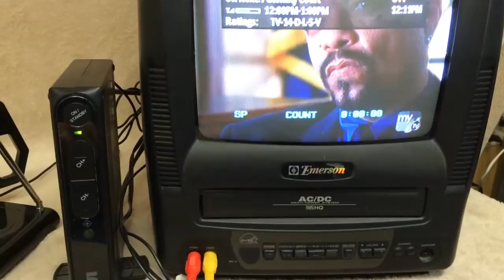RCA Digital TV signal converter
Demo for eBay